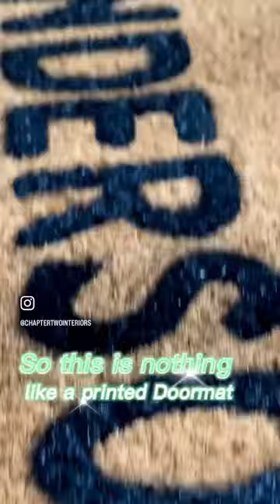MAKING A CUSTOM COIR MAT 🌸 WITH ANNIE SLOAN CHALK PAINT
When you’ve got a successful Barbershop next door with a queue of men waiting to be styled by Robbie…. your average printed ‘home’ doormat’s just not going to cut it! He’s got a HUGE amount of foot traffic coming through his door each week!

So out came the Annie Sloan Chalk Paint to hand paint him a lovely personalised Coir Doormat for his business, one that should last the hundreds of footsteps that it’s going to be taking each month! 👣

We’ll grab a quick photo in its new home as soon as we can! @hendo612